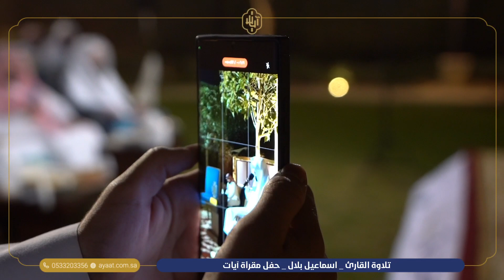تلاوة القارئ " اسماعيل بلال _ بحضور أ.د عبدالله الجار الله والشيخ ناصر القطامي _ حفل مقرأة آيات